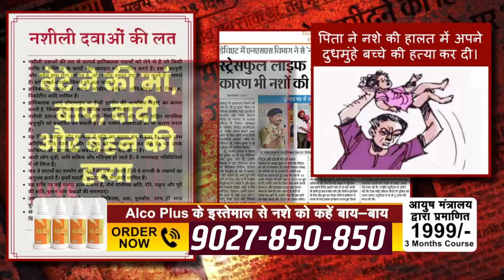Alco Plus - Aurvedic Medicine For Alcohol Addiction | To Order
Alco Plus is an ayurvedic medicine for alcohol addiction. It consists of 4 bottles, 30 ml each.
Alco Plus Addiction is an ayurvedic solution to get rid of alcohol & nicotine addiction. A balanced combination of natural herbs, vitamins, and minerals.